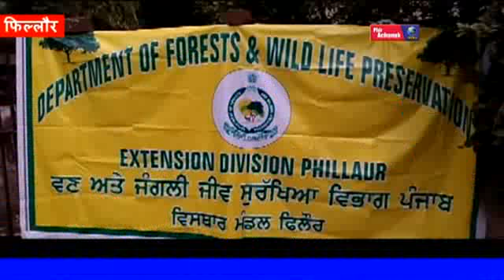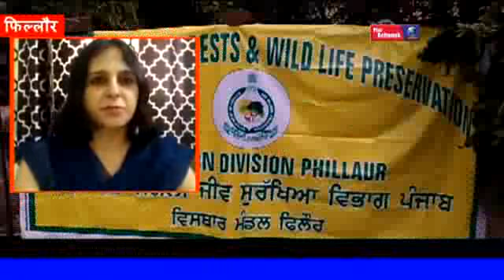सिविल हस्पताल फिल्लौर में वन महा उत्सव के उपलक्ष्य में पौधे लगाए गए।